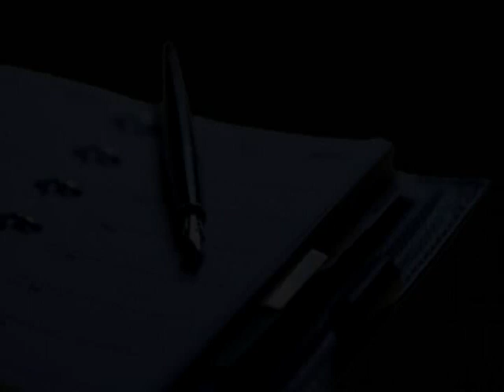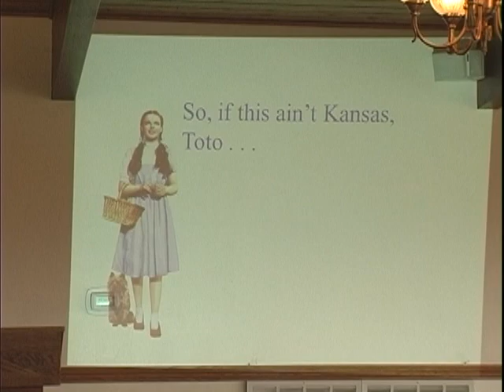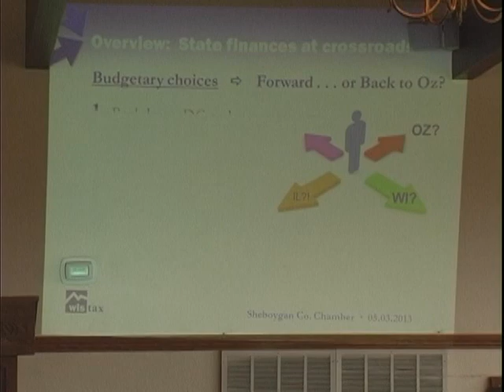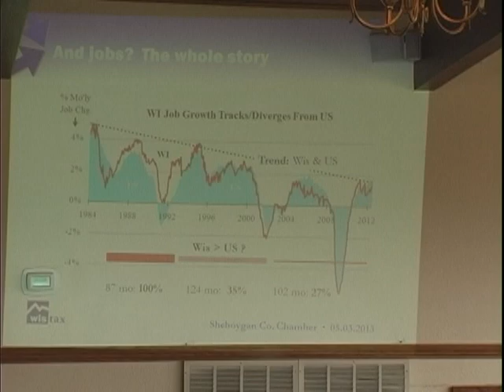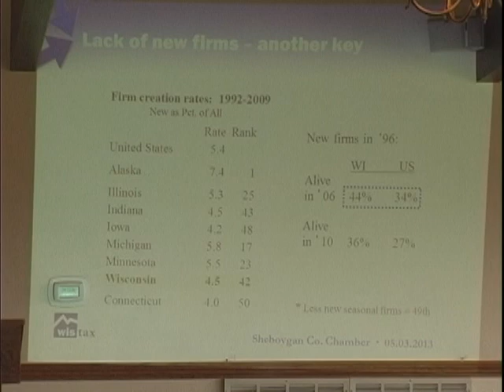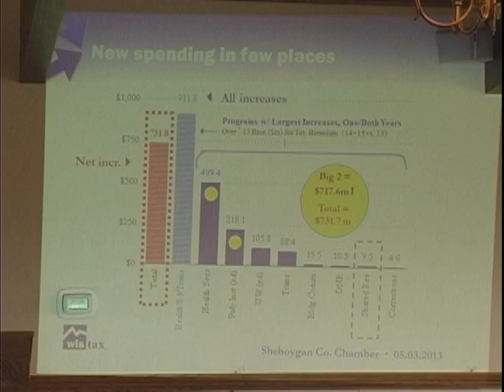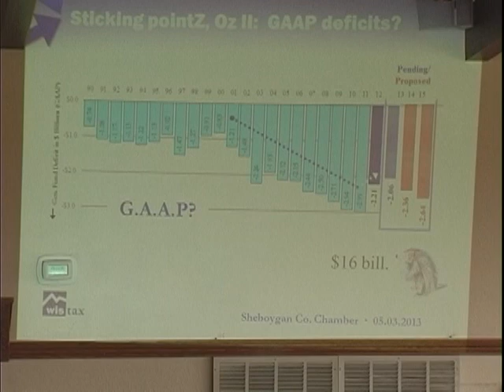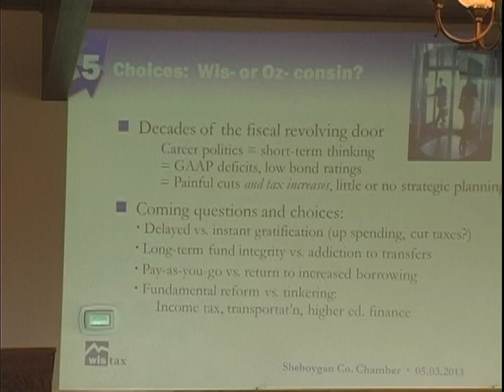First Friday Forum 2013-05-03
First Friday Forum
May 3, 2013
Town & Country